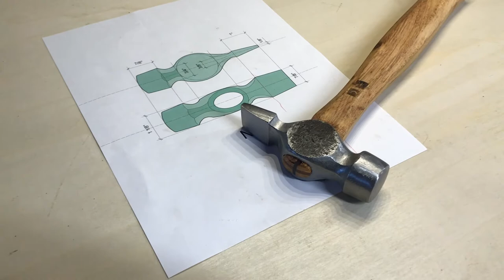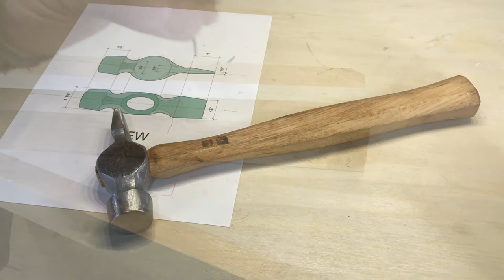Cross Peen Hammer Restoration - Part 2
There are lots of different hammers out there, designed for all kinds of jobs. Some are a little more broadly used, such as sledge hammers, while others are very specific, like a cobblers hammers. Cross peen hammers come in a variety of shapes and sizes from heavy, blunt ones used by blacksmiths to draw out metal, to fine ones used by sheet metal workers and others to get into tight places.

This video - in two parts -  is about an old cross peen hammer I found in a house clean out, that may have originally been used for metalwork, and has been beat on a little, and has a short wooden replacement handle, with some cross hatching on the handle, I assume to improve the grip.

I reshaped the head in Part 1 into a joiners hammer, sometimes called a Warrington or English Pattern hammer, likely after the town in England with that name. The cross peen is used for starting small nails or bards in woodwork and cabinet making, so while it looks like a machinists or metal working hammer, it’s a woodworking hammer.

In Part 2, I'm reusing and old hickory handle from a claw hammer, and customizing it to fit the redesigned head. The old handle has a pale yellow paint finish on it, and the metal wedge is still loosely stuck in the end. I'll save the metal wedge for something else, and use wood cross wedges for this hammer. Most of the hammer heads I've fixed up in the past have handmade handles, typically out of oak, and I cut them in a traditional straight hammer handle form, but leave them square, and knock off the corners, giving them an 8-sided, faceted cross section, which I like. I'm going to facet this rounded handle the same way.